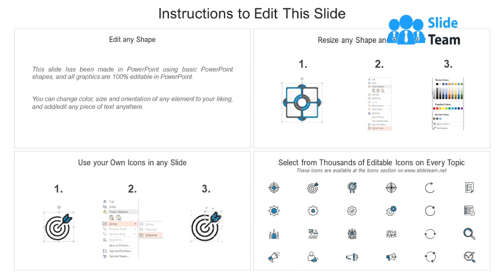10 Step Timeline Roadmap For Startup Business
Presenting this set of slides with name 10 Step Timeline Roadmap For Startup Business. This is a ten stage process. The stages in this process are First Product Launch, Analyzing Company, Performance Worldwide Deployment, Worldwide Deployment, Foreign Direct, Investment Company, Implementing Artificial Intelligence, Improve Performance, Plan Implement Cloud Storage, 2011 To 2020. This is a completely editable PowerPoint presentation and is available for immediate download.